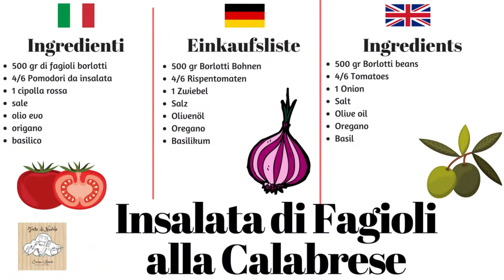Insalata di fagioli | Ricette Calabresi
Eccoci con un altro piatto tutto calabrese, un'insalata da mangiare fredda, vegetariana e facile da preparare. Basta cuocere i fagioli e poi condire il tutto con descritto nella ricetta. Però ve lo dico sinceramente, non sempre mi metto a cuocere i fagioli perchè mi viene voglia all'ultimo secondo e allora i vasetti già cotti mi vengono in aiuto. Ovviamente se cuocete i fagioli in casa dovrete prepararli con largo anticipo, quindi lasciarli in acqua per una notte e poi cuocerli per circa 40 minuti con poco sale. A quel punto lasciateli raffreddare e poi preparate l'insalata. E' inutile dire che questo è il procedimento da preferire ed io vi spiego come condire l'insalata al meglio. Inoltre viene preparata normalmente in grande quantità perchè viene mangiata un po' come l'insalata di riso, quindi lasciata in frigo e mangiata nei giorni successivi.

Acquista il mio libro con ricette calabresi